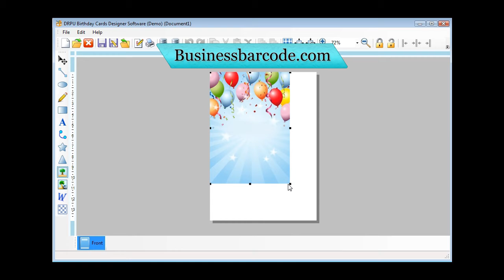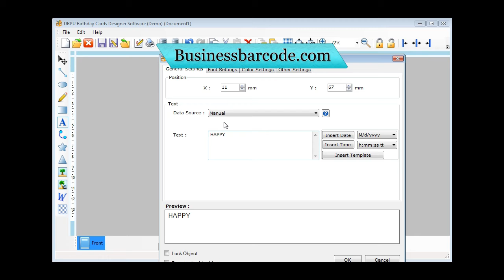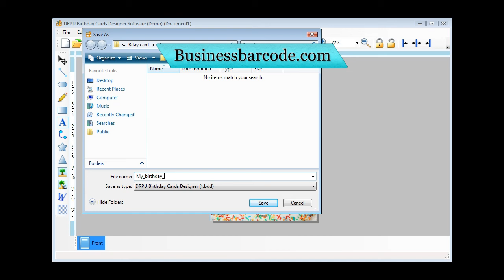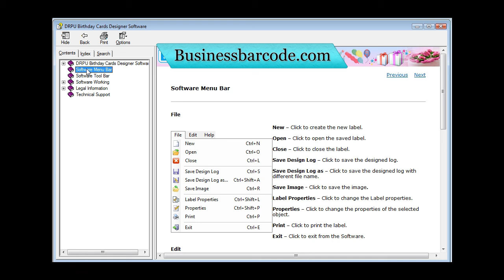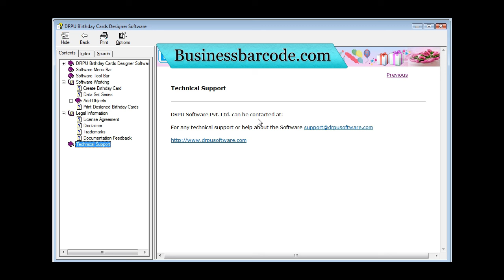free birthday card maker designer designing creator software download how to design party cards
free birthday card maker designer designing creator software download how to design party cards maker software tool birthday card designing software freeware birthday cards creator software birthday party invitation cards designing software